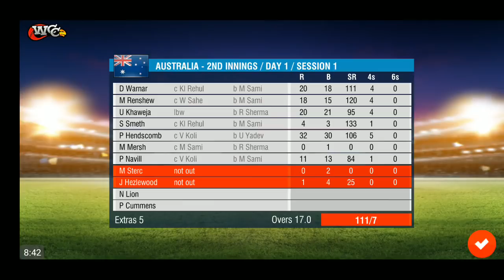Day 5 - 3rd Test India Vs Australia Full Match Highlights World Cricket Championship 2 Gameplay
26th 30th DEC Ind vs Aus Live stream replay result Perth Stadium prediction streaming wcc2

What's New :
Over 20 major updates!
150 new animations
26 new batting shots
Team celebrations
6 new stadiums & 8 new team Jersey
4 times more English commentary

Our list of awesome Features include:

· Realtime Infographics representations include:
- 3D Wagon wheel with dynamic game data
- Hawk-eye view for bowling summary & for LBW appeals
- 3D Bar chart for innings run scored

Awards & Recognition